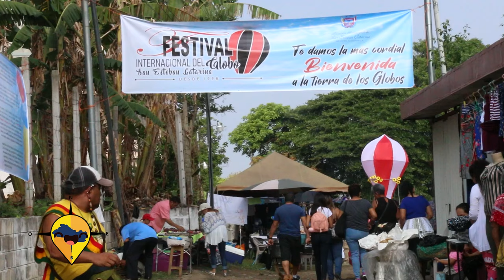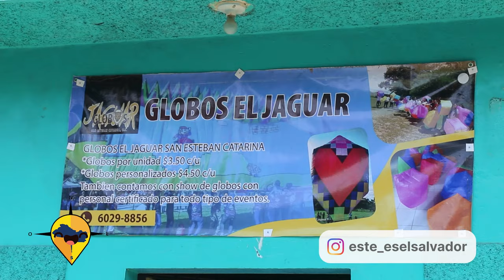ESTE ES EL SALVADOR SAN ESTEBAN CATARINA